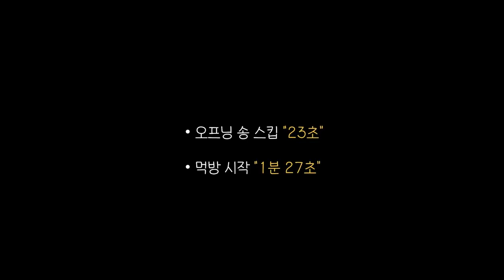멕시카나 마늘 알마니 치킨 역대급 신메뉴 탄생?! 리얼사운드 먹방 | Crazy korean garlic chicken Eating show MUKBANG REALSOUND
모두의 마요를 좀 더 한식 느낌으로 풀어낸 치킨 같아요. 후라이드도 맛있고 부어먹어도 맛있어요. 최근 나온 신메뉴들 중 상급! 저는 또 먹고 싶습니다!

00:00 오프닝송
00:23 먹방시작